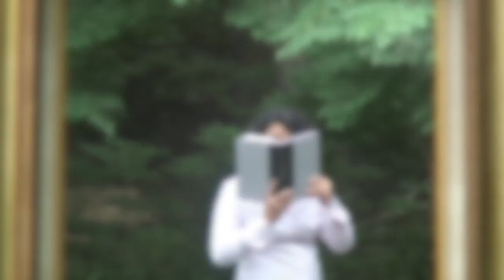Countdown to Graduation : Plainfield High School Chronicles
A look inside the lives of 4 students from Plainfield NJ as they navigate their way through tough odds to graduation day.  Coming Soon to PCTV 96/34

Produced by Isaac Wilkins

Featuring
Moneta Kai Price
Emily
etc.
Plainfield Youth Organization for Unity